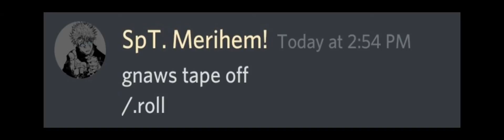when you roll the nice number